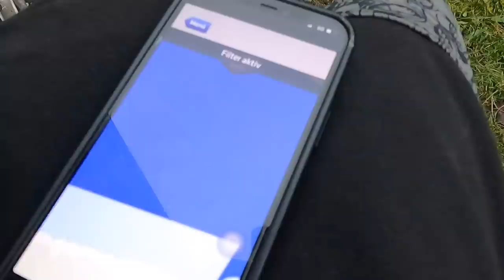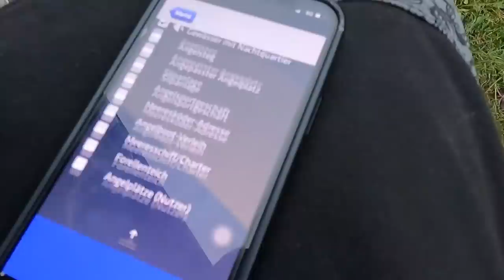CHAOS beim HECHTANGELN | Träge Winterhechte und Angler Hater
Stefan zieht mit seinem Bulli im Winter umher auf der Suche nach aussichtsreichen Angelplätzen und dicken Winterhechten. Auf der Tour bekommen die Angler einige Steine in den Weg gelegt und müssen mit hohen Außentemperaturen kurz vor der Weihnachtszeit kämpfen.

Zuverlässiges 🎣🎣 Angelgerät bekommt Ihr hier:
Welsangeln🐟